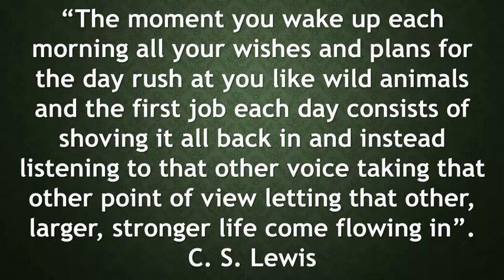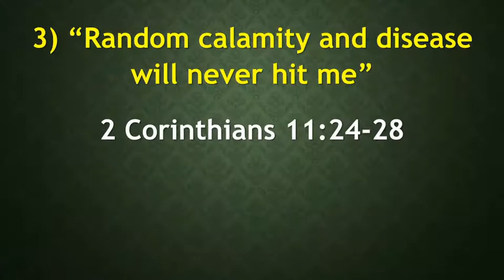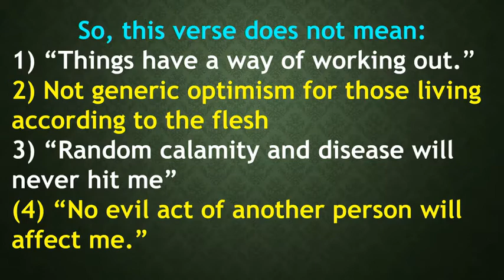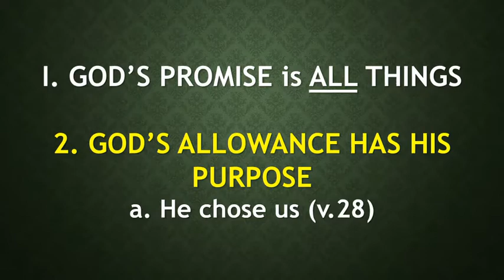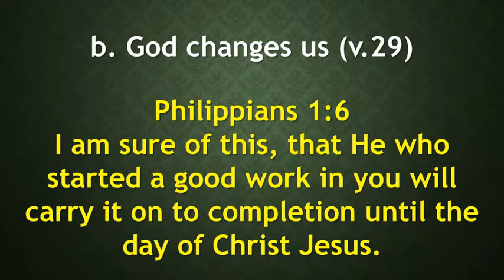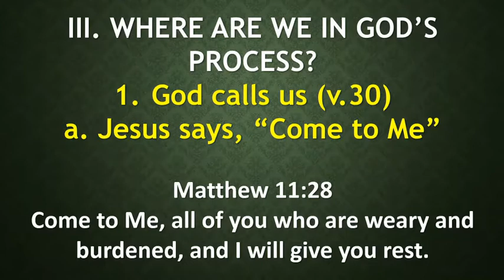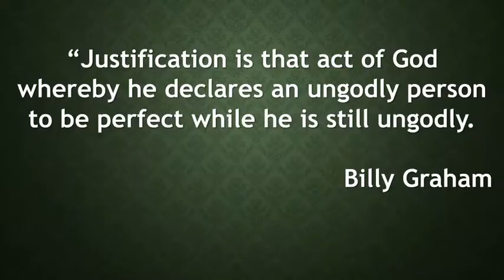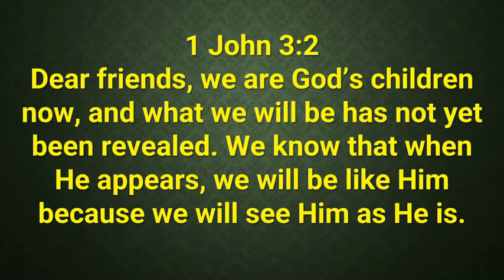Sunday 10-17-21 Romans 8-28-30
Brother Mike continues in Romans discussing God's purpose for our lives and what we stand to inherit in the kingdom of God.